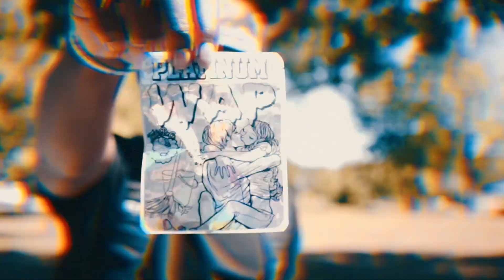BP Marri - Charge it to the Game (Official Music Video) ShotBy@IGOBYKDOT